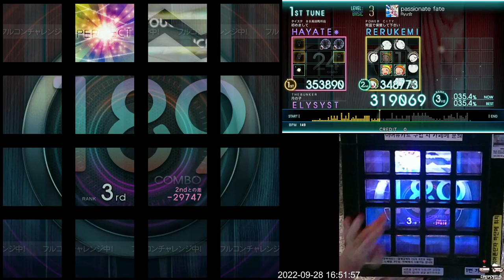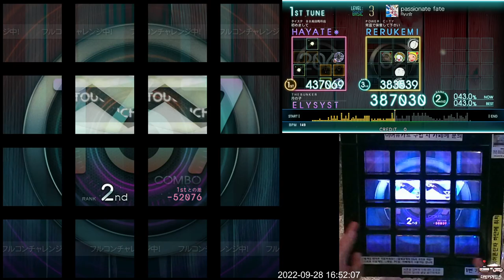[Jubeat Ave.] passionate fate BSC EXC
Jubeat Ave.
Lv. 3